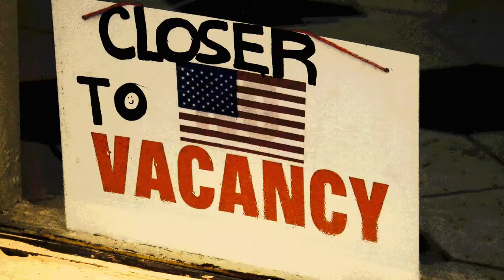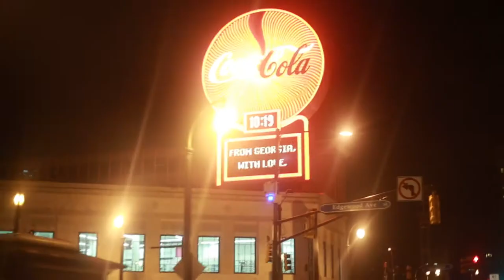TRANSITIONS - Documentary short on veteran transition, homelessness, and underemployment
ALCON:

Thank you for your interest in our film. We are Operation Rally Point; a nonprofit dedicated to helping veterans transition back into the civilian world no matter how long ago they left military service.

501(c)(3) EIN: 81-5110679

---TRANSITIONS---

presented by: Deep See Films
an OPERATION RALLY POINT production
a film by Randolph Delvaux

The subject of veteran separation, and transition is one that rarely enters everyday civilian conversation. It's a vulnerable, and personal topic that we need to have a dialog about as a society in order to impact the very public problems of veteran homelessness, suicide, PTSD, and many others. This film is presented in the spirit of creating awareness. Please share our message with your family, and friends.